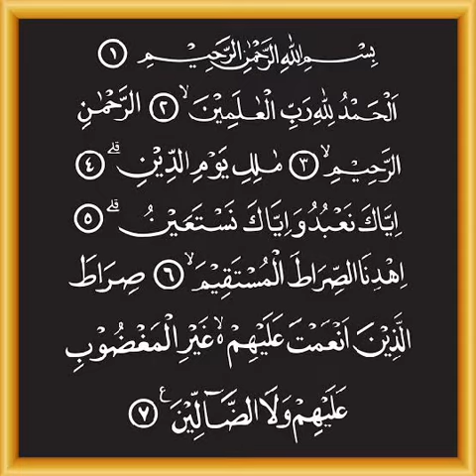Quran Surah Al-Fatiha | -سورۃالفاتحۃ|quran majeed ki tilawat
quran
quran sharif
quran recitation
quran pak
quran majeed
quran status
quran sharif ki ayat
quran majeed urdu tarjuma
quran pak ki surte
quran majeed tarjuma
quran recitation for sleep
quran recitation mishary rashid alafasy
quran recitation really beautiful
quran majeed ki tilawat tarjuma ke sath
quran status video
quran pak sikhne ka tarika
quran with urdu translation full 1 to 30 hd
quran with urdu translation full 1 to 30
quran recitation really beautiful yaseen
quran recitation really beautiful amazing
quran tilawat beautiful voice bangladesh
quran recitation by abdul rahman mossad
quran recitation for peace of mind
quran with urdu translation full para 1
quran with urdu translation full para 2
quran with urdu translation full ptv
quran with urdu translation full para 4
quran with urdu translation full sudais
quran with urdu translation full surah rahman
quran with urdu translation full para 5
quran with urdu translation full para 3
quran sharif ka teesra para
quran sharif ka dusra para
quran recitation really beautiful sleep
quran recitation really beautiful sudais
quran recitation really beautiful whatsapp status
quran recitation really beautiful girl voice
quran recitation really beautiful surah rahman
quran recitation really beautiful status
quran recitation really beautiful abdur rahman mossad
quran recitation really beautiful mishary rashid
quran recitation really beautiful with translation
quran recitation really beautiful slowed
quran recitation really beautiful amazing crying with translation
quran recitation really beautiful emotional
quran recitation really beautiful surah yaseen
quran sharif ki tilawat urdu tarjuma ke sath
quran majeed ki tilawat urdu tarjuma ke sath
quran majeed ki tilawat surah rahman
quran majeed ki tilawat khubsurat awaz mein
quran pak ki tilawat tarjuma ke sath
quran pak ka sajda karne ka tarika
quran pak ka ghilaf banane ka tarika
quran tilawat beautiful voice with urdu translation
quran tilawat beautiful voice status
quran tilawat beautiful voice surah rahman
quran tilawat beautiful voice emotional
quran tilawat beautiful voice for sleep
quran tilawat beautiful voice girl
quran tilawat beautiful voice abdul rehman masood
quran tilawat beautiful voice surah yaseen
quran tilawat beautiful voice tarjuma
quran tilawat beautiful voice surah mulk
quran tilawat beautiful voice relaxing
quran status with urdu translation
quran status urdu
quran status for whatsapp urdu
quran status abdul rahman mossad
quran status beautiful voice
quran status tarjuma
quran status urdu tarjuma
quran status full screen